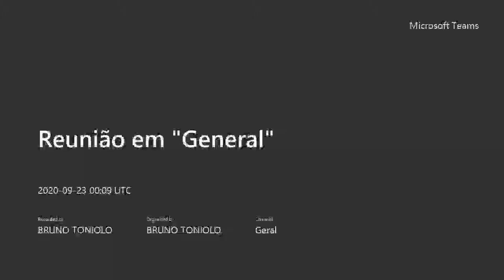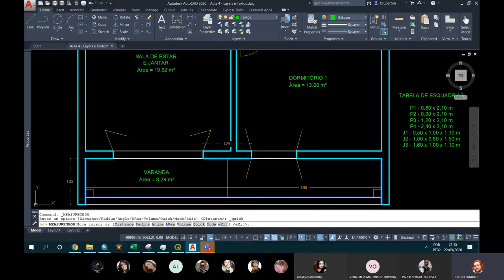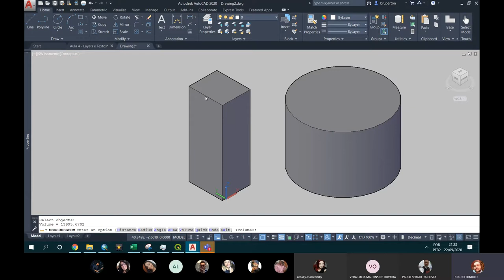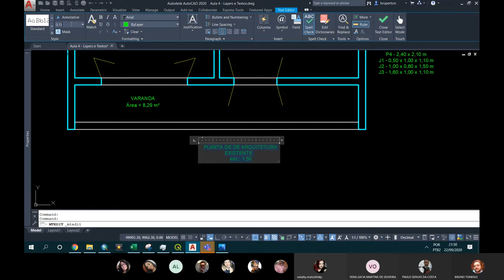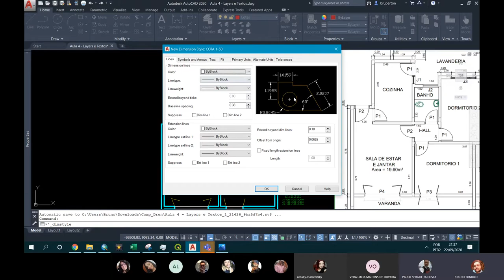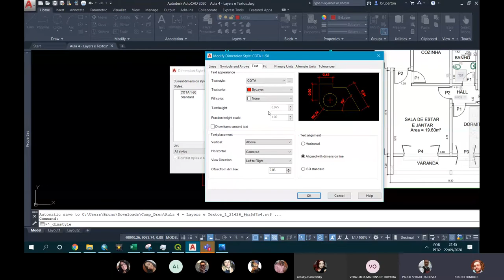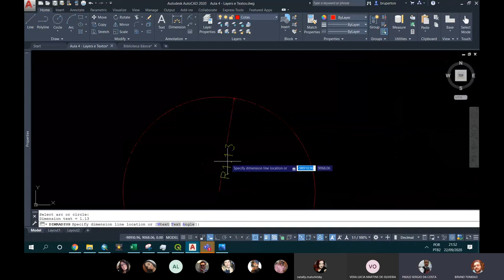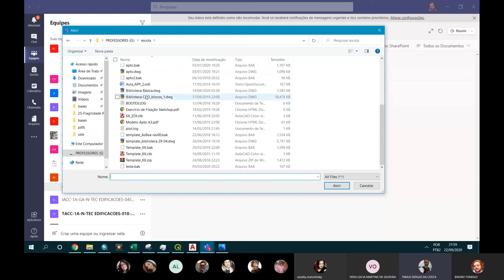Aula 6 - RDPI II - DI - 22/09/2020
Aula 6: Configurando Cotas no AutoCAD
22/09/2020